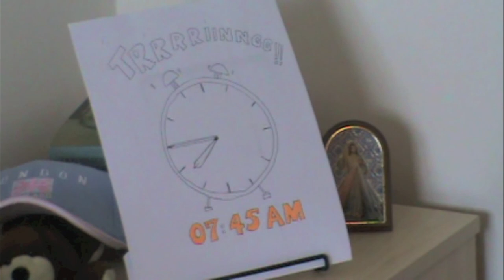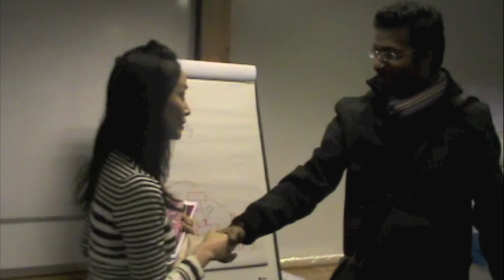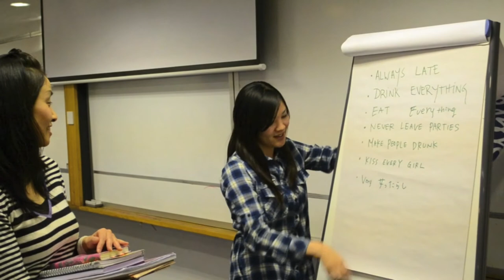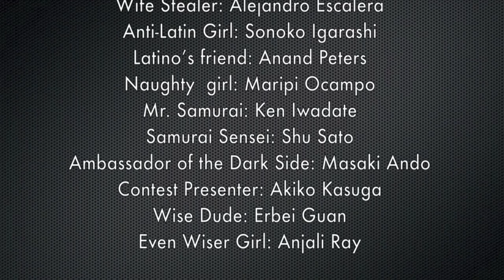Amor Prohibido. Chapter 1/3. MBS Soap Opera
MBA Soap Opera: Amor Prohibido. Chapter 1
"Amor Prohibido" is a soap opera produced by MBA latin students at MBS in May 2012 as a part of the entertainment for the Latin Night 2012.

Production and creative team: Jose Antonio Cano, Juan Pablo Cortes, Marco Antonio Damian, Luis Miguel Rangel

Thanks to the collaboration of the main characters: Nozomi, Jay and Luis